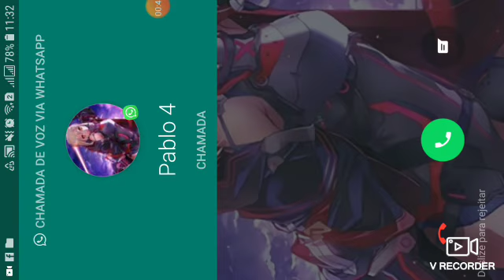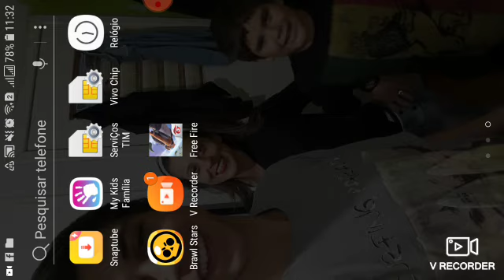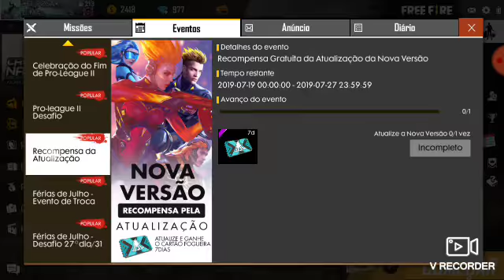Free fire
Tiro tiro granadaaaaaaa